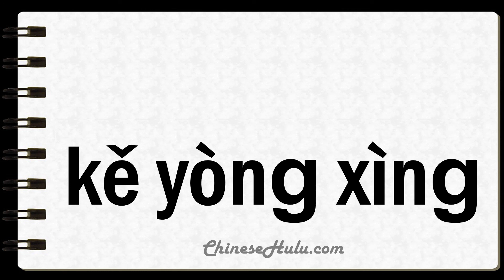How to Say Usability in Mandarin Chinese